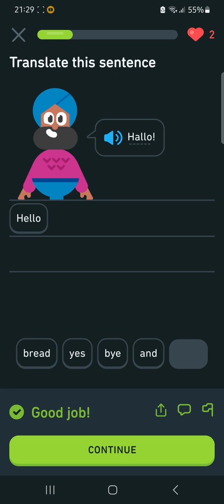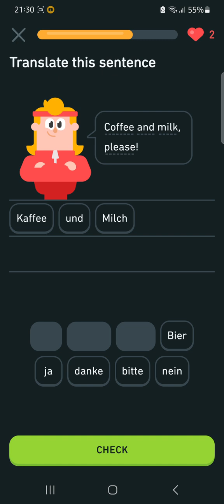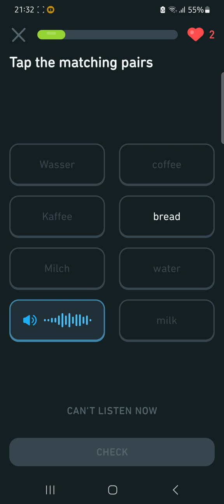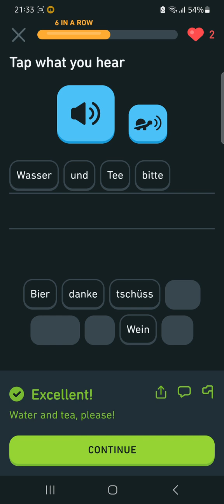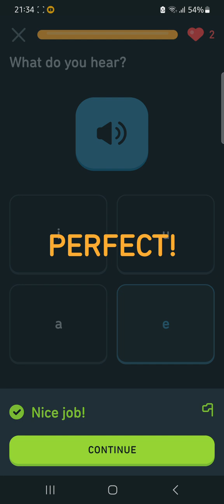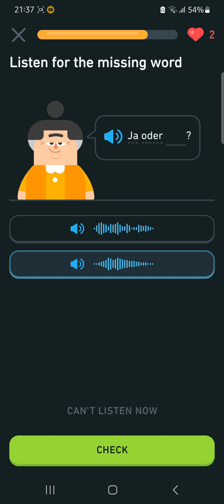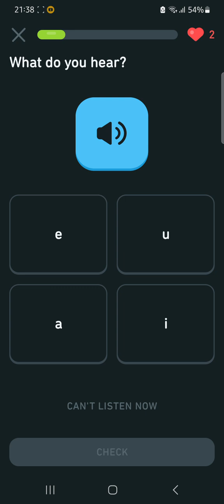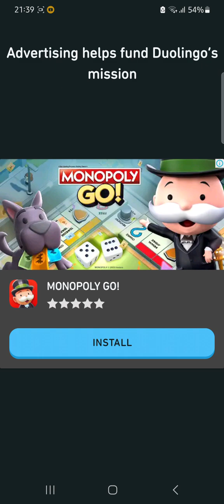Unit 1. Part 2. Learning German. Duolingo.